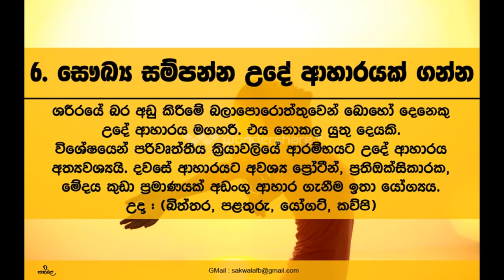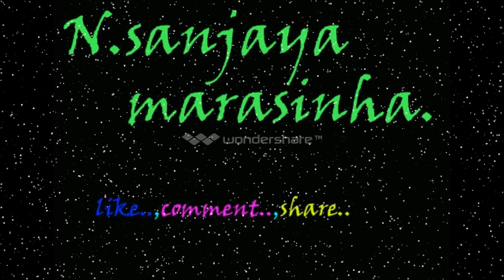මෙන්න දවස පටන් ගන්න පුරුදු ටිකක්...Here are some habits to start the day ...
Here are some habits to start the day ...